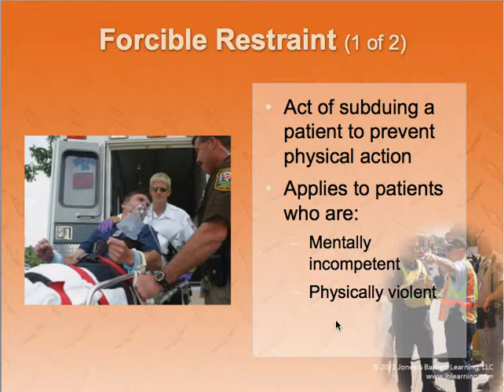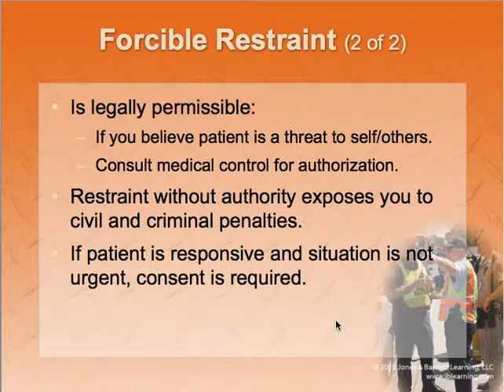Chapter 3 part 5.mp4